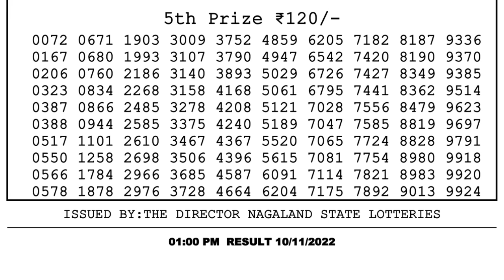🔴Dear Lottery Sambad Live 1pm today 10.11.22 Nagaland State Lottery Result